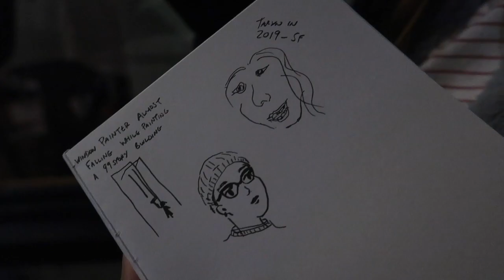color is amazing :)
i love my friend Taryn
she is amazing